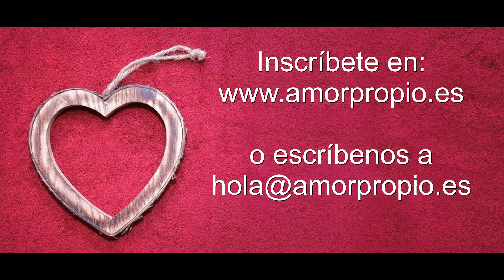Curso de amor propio y autoestima 15 de junio en Málaga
Un curso para:

Trabajar contigo mismo/a
Reconectar con tu niño/a interior
Descubrir como desarrollar y potenciar tu autoestima
Mejorar tu seguridad y tu inteligencia emocional
Conocer tus emociones
Como superar la ansiedad ...